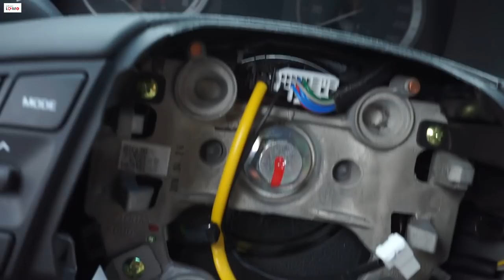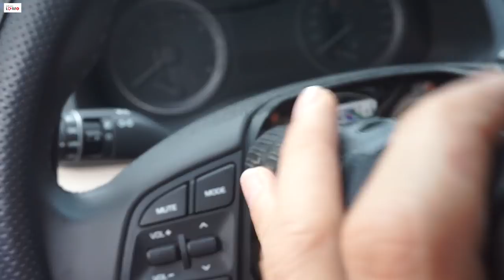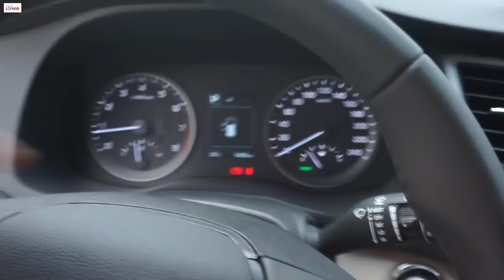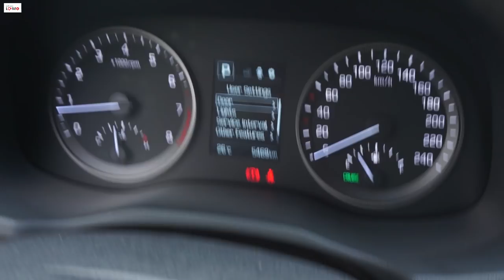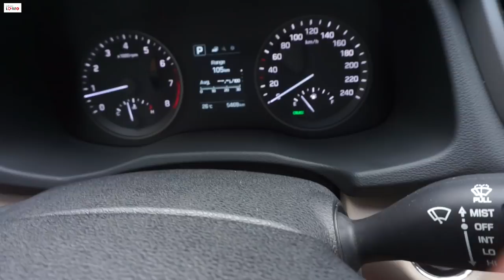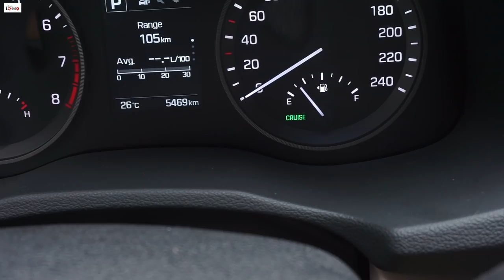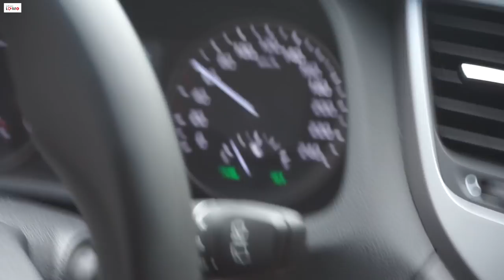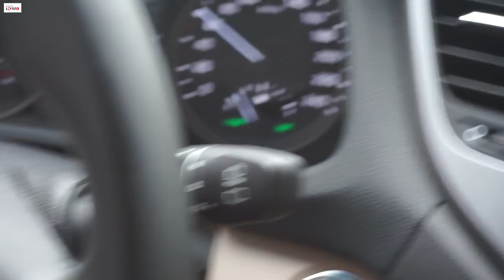Hướng dẫn lắp cruise control cho hyundai tucson [DIY cruise control for hyundai tucson]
clip này mình sẽ hướng dẫn các bạn cách lắp cruise control cho xe hyundai tucson bản thiếu. các bạn chỉ việc mua bộ công tắc mới về lắp đặt lên vô lăng là sử dụng được chức năng cruise control mà không cần phải đấu nối dây gì. Hyundai đã để chờ sẵn jack cho các bạn cắm. Các bạn có thể tự làm tại nhà mà không cần mang xe ra gara. Chúc các bạn thành công